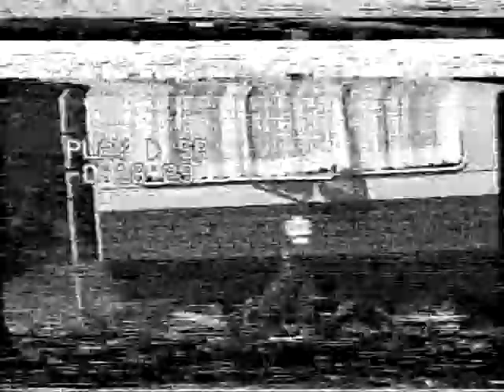Haggardstown walk and Community Day 2000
Video taken by Pat Rafferty